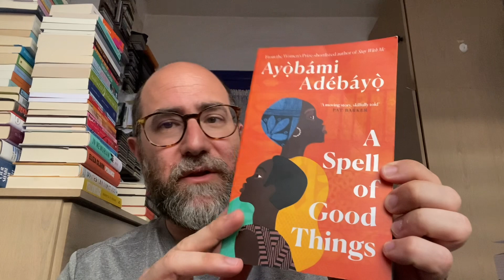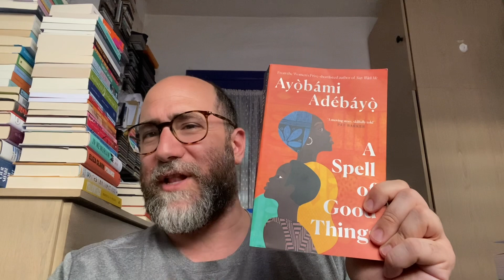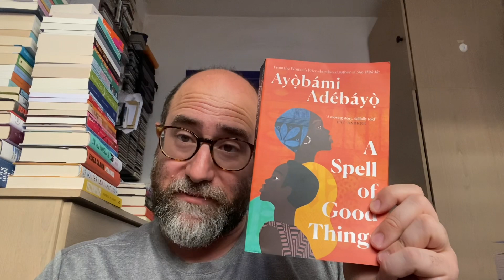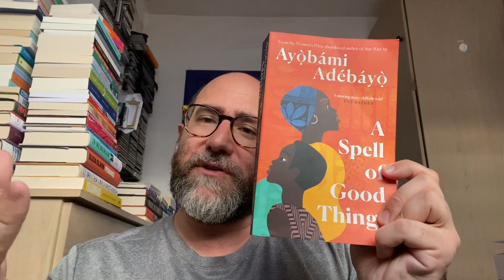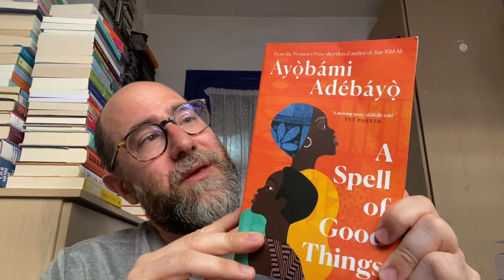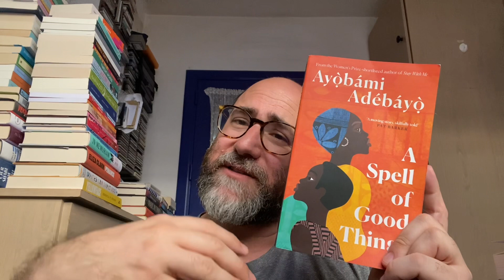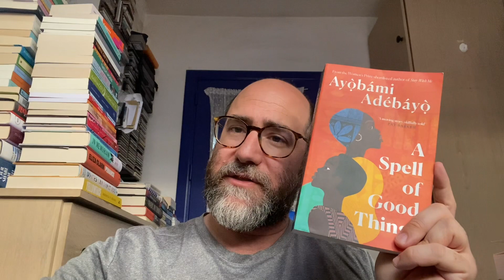Ayọ̀bámi Adébáyọ̀ - A Spell of Good Things. Booker 2023 Longlist